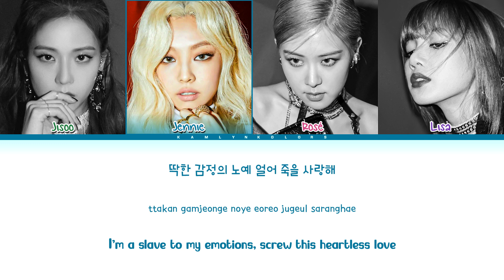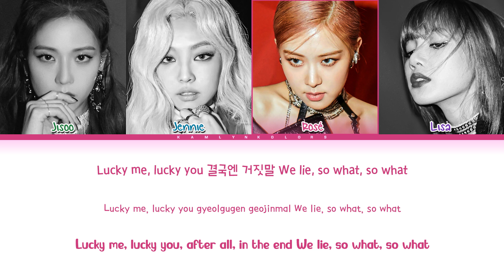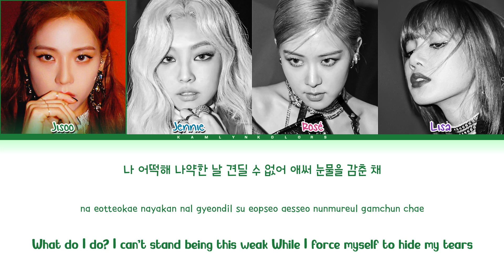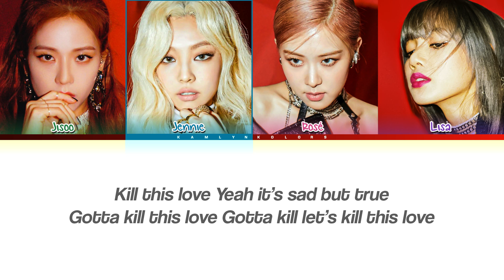BLACKPINK (블랙핑크) 'Kill This Love' (Color Coded Lyrics Han|Rom|Eng)